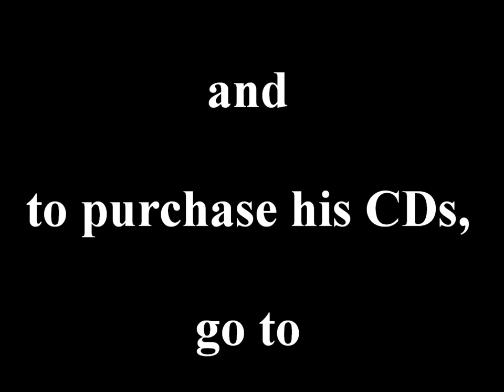Brahms Hungarian Dance No. 5 for accordion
Concert accordionist Henry Doktorski performs "Hungarian Dance No. 5" by Johannes Brahms.